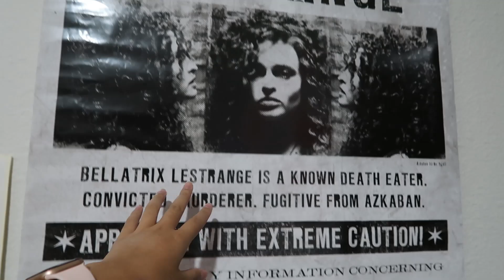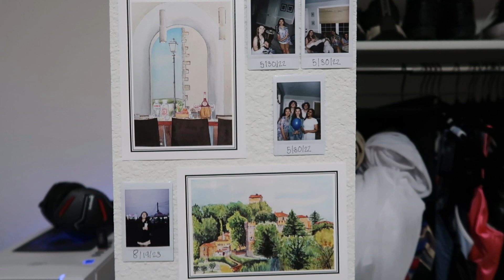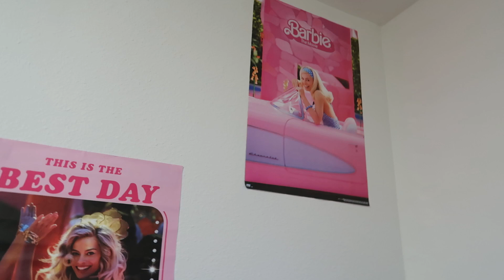Vlog 1383 | Sophomore dorm tour!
Only took a week in a half whattt?